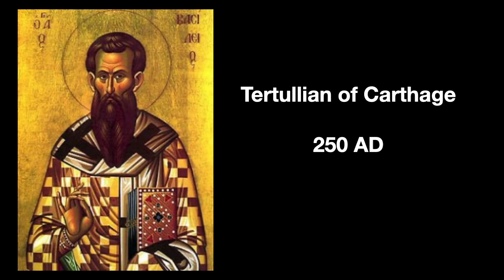The Cross of St Benedict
Wear it with Faith and invoke its Blessings and Protection.